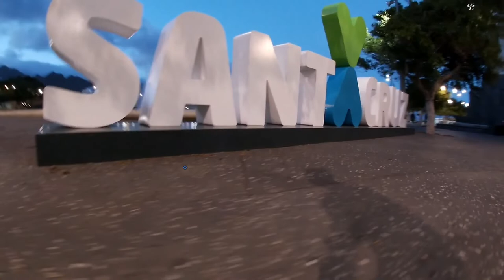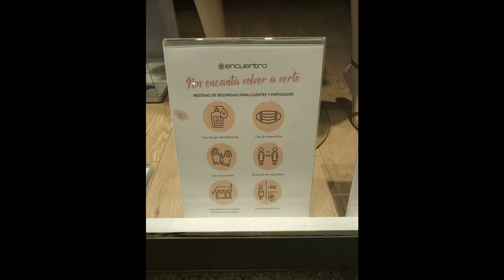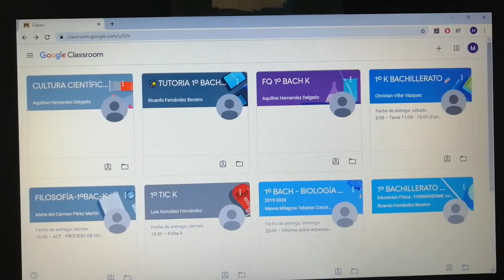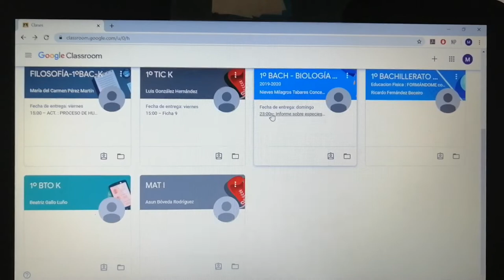COVID-19/ Tenerife in Lockdown. Forward Together as One.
Students from IES Anaga, Tenerife, Canary Is., show how they're doing while in lockdown and tell about the crisis in their area.